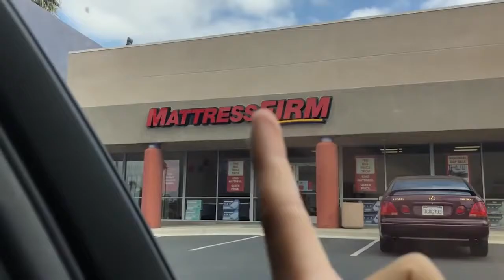18 Year Old BUYS & CRASHES Brand New FORD RAPTOR instant Karma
Welcome to SEASON 2 of Tanner Fox.